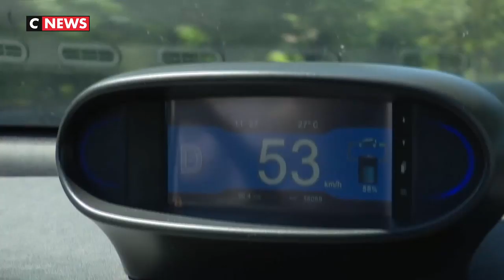La nouvelle vie des Autolib’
Après L’arrêt du service Autolib’ à Paris en juillet dernier, des centaines de voitures électriques se sont retrouvés stockées en attente d’être détruites.
Certains concessionnaires ont trouvé dommage de détruire des voitures encore en état de rouler. Après une remise en état, elles sont proposées comme voitures électriques d’occasions, beaucoup moins chères que des voitures neuves.
Les batteries de ces véhicules sont garanties jusqu’à 400.000 km. Il faut compter 5.000 euros pour acquérir une ancienne Autolib’ parisienne.